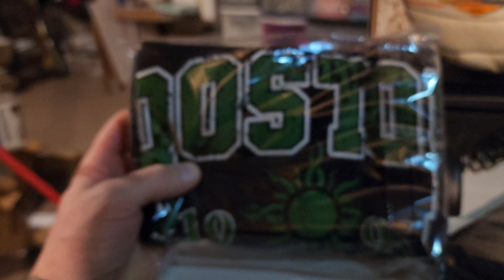What sold Ebay Wednesday and Thursday